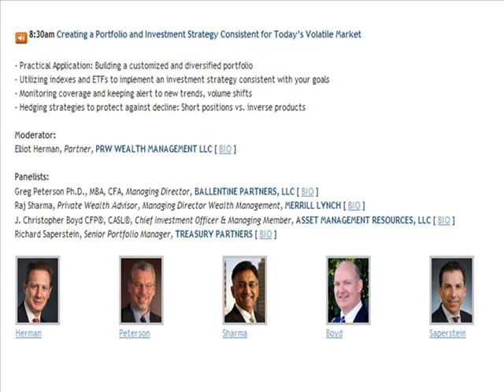IMN's World Series of ETFs & Investment Management - Creating a Portfolio and Investment Strategy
IMN's World Series of ETFs & Investment Management - May 7, 2012, Boston, MA

Creating a Portfolio and Investment Strategy Consistent for Today's Volatile Market

Moderator:
Elliot Herman, Partner, PRW WEALTH MANAGEMENT LLC

Panelists:
Greg Peterson Ph.D., MBA, CFA, Managing Director, BALLENTINE PARTNERS, LLC
Raj Sharma, Private Wealth Advisor, Managing Director Wealth Management, MERRILL LYNCH
J. Christopher Boyd CFP®, CASL®, Chief Investment Officer & Managing Member, ASSET MANAGEMENT RESOURCES, LLC
Richard Saperstein, Senior Portfolio Manager, TREASURY PARTNERS

- Practical Application: Building a customized and diversified portfolio
- Utilizing indexes and ETFs to implement an investment strategy consistent with your goals
- Monitoring coverage and keeping alert to new trends, volume shifts
- Hedging strategies to protect against decline: Short positions vs. inverse products